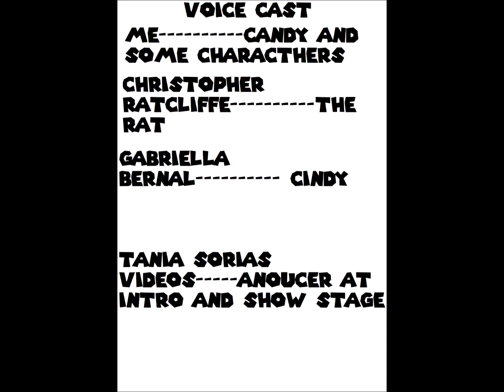new animated series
series is actually based on andrewjohn100 freddy and fazbear friends
also he made a fangame called nightmares at charles instad of sfm crappy game called fredbears begging
also chester plays the game
fangames charachters playing fangames
like eggman and sarah playing fighting game with there selfs in